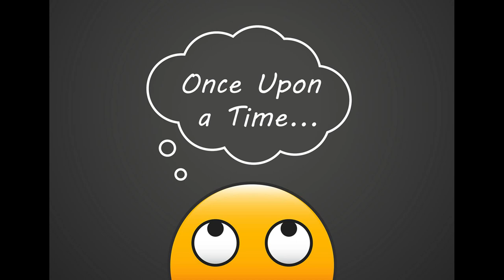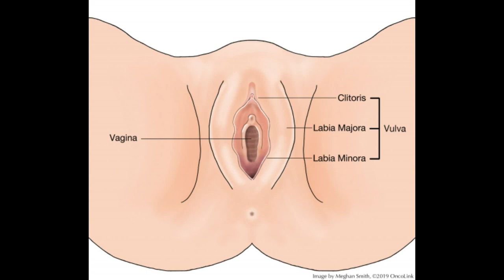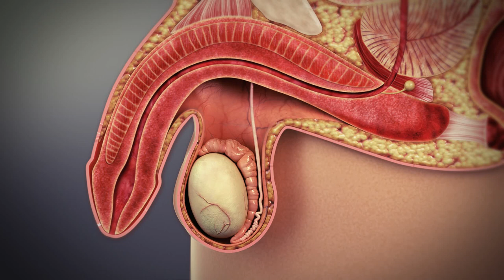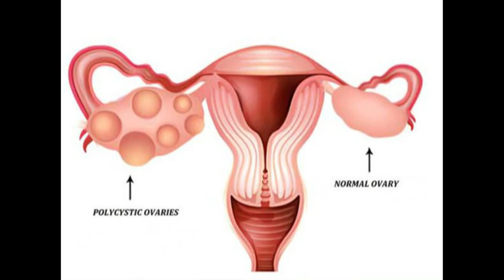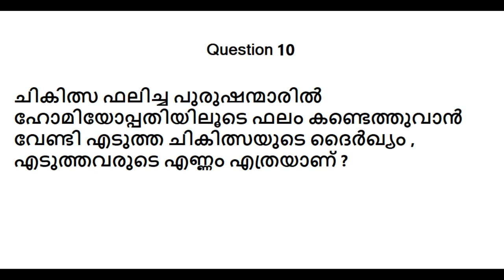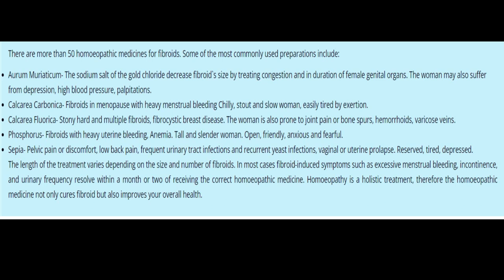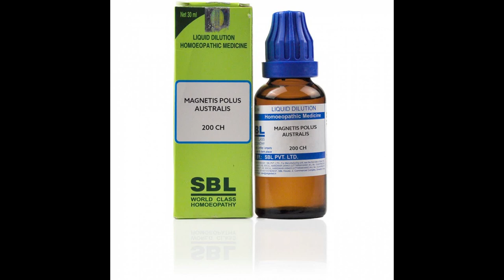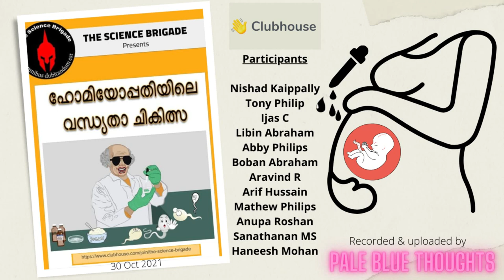The Science Brigade|ഹോമിയോപ്പതിയിലെ വന്ധ്യതാ ചികിത്സ🤦🏻‍♂️ ☠️ | Clubhouse Discussion ( Malayalam)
This is a live recording of the discussion on the treatment for Infertility in Homeopathy which was conducted by The Science Brigade on Sat, 30th October 2021 in Clubhouse. This discussion clearly explains the whole process of how and why infertility happens starting from an explanation of female and male genitalia, reasons for infertility, how modern medicines treat infertility and why treating infertility using sugar pills will not work and how homeopathy claim to manage to achieve this impossible feat.

This recording is made public after receiving permission from the speakers and TSB. This recording is in Malayalam